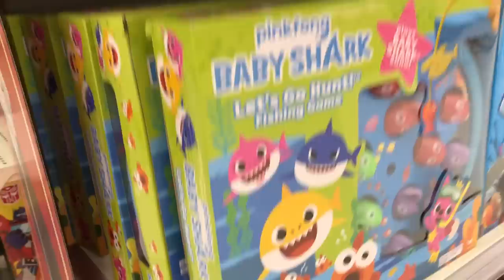Comprando brinquedos nos Estados Unidos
Chegamos nos Estados Unidos e a primeira parada foi visitar uma loja de brinquedos. O que será que Sofia e João escolheram?